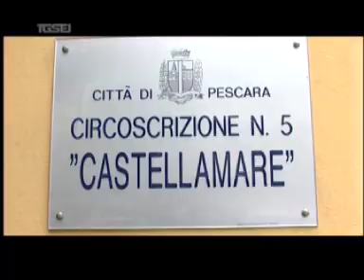2004 L'altra faccia del decentramento